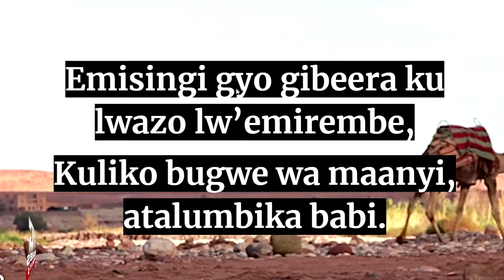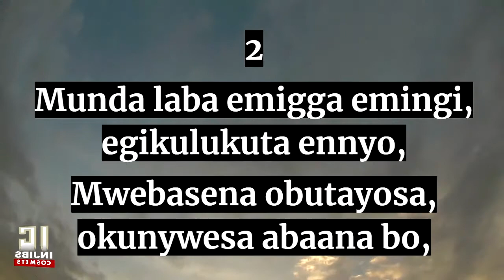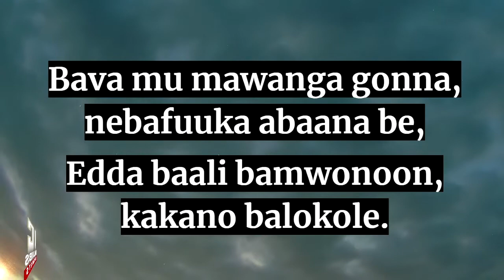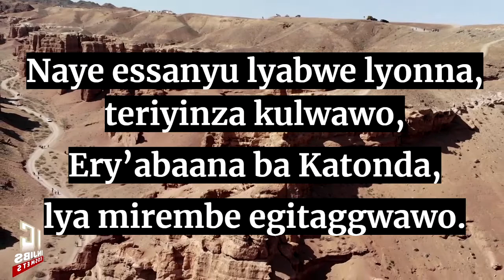Enjatula Mu Luganda - GGWE KIBUGA KYA KATONDA (225) (Speaker Version) Luganda Hymns - Injibs - 2021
Hymn Lyrics:

1
Ggwe kibuga kya Katonda, ekitiibwa kyo kingi,
Yakukuba sso toyinze, okusimbulwa nate,
Emisingi gyo gibeera ku lwazo lw’emirembe,
Kuliko bugwe wa maanyi, atalumbika babi.
2
Munda laba emigga emingi, egikulukuta ennyo,
Mwebasena obutayosa, okunywesa abaana bo,
Ago mazzi g’obulamu, gatumalamu ennyonta,
Agagaba ye Katonda, nga bawereddwa ekisa.
3
Ababeera mu kibuga, bambala entukuvu,
Bayoza engoye zabwe, mumusaayi gwa Yesu,
Bava mu mawanga gonna, nebafuuka abaana be,
Edda baali bamwonoon, kakano balokole.
4
Ayi Yesu ku lw’ekisa kyo, eyo gyendibeerera,
Abantu ab’ensi eyo, bannyoome banduulire,
Naye essanyu lyabwe lyonna, teriyinza kulwawo,
Ery’abaana ba Katonda, lya mirembe egitaggwawo.

0:00 - Intro
0:15 - Verse 1 - Ggwe kibuga kya Katonda, ekitiibwa kyo kingi,
0:57 - Verse 2 - Munda laba emigga emingi, egikulukuta ennyo,
1:38 - Verse 3 - Ababeera mu kibuga, bambala entukuvu,
2:20 - Verse 4 - Ayi Yesu ku lw’ekisa kyo, eyo gyendibeerera,
3:04 - End Screen